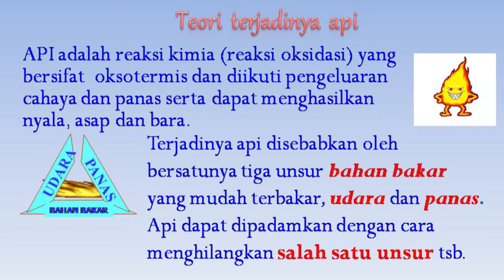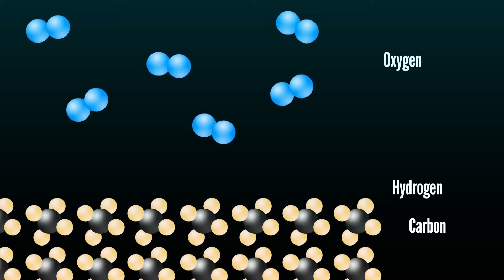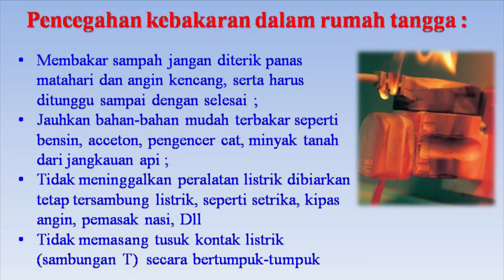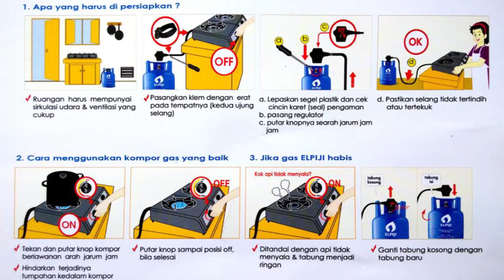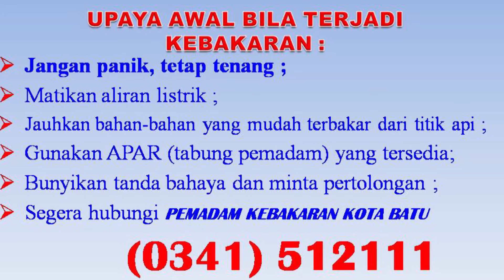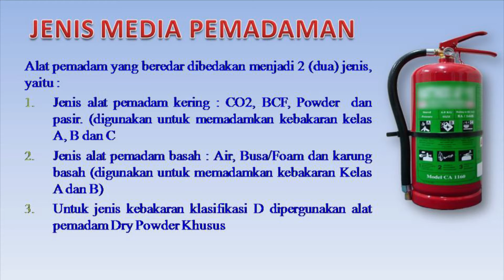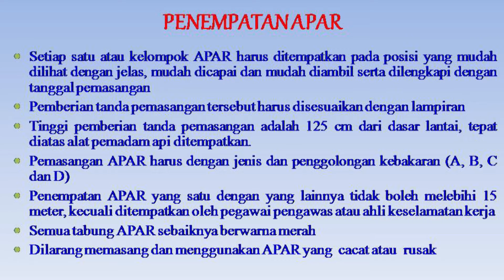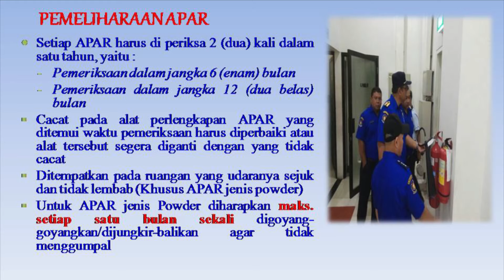ELPIJI MELEDAK? BEGINI CARANYA..!!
Bagaimana cara memadamkan api? simak video lengkapnya dibawah ini, dan lebih lagi bisa tahu bagaimana cara mengatasi terjadinya kebakaran.. oleh DINAS PEMADAM KEBAKARAN KOTA BATU